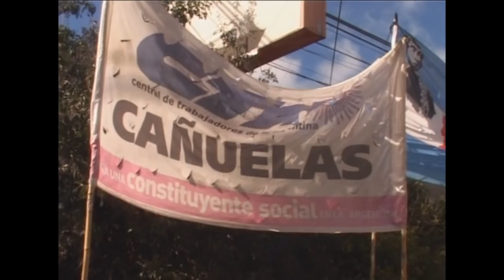Movilización a la Comisaría 1ª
Familiares de Germán Grattone y organizaciones sociales protestaron este miércoles al mediodía. d
Denunciaron abuso de autoridad y "persecución a pibes pobres". Hablaron: Germán Grattone, Teresa De Luca, mamá del joven y dirigente de la CTA Autonoma; Graciela Perazzo, de ATE; y Emiliano Heuravillo, de ATE provincia.